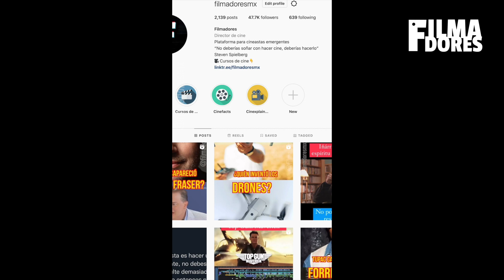Curiosidades de SERIES y CINE | 11 DATOS CURIOSOS de Cine y Series 🍿📺🎬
¿Conocías estos datos de tus películas y series favoritas?

¿Quieres aprender a hacer cine? ¡Checa nuestros cursos online!